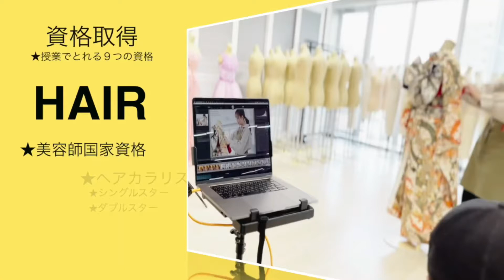お手元のスマホからＷＥＢオープンキャンパスへ予約してみよう！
コロナ禍に入ってからスタートしたＷＥＢオープンキャンパス！
ご都合が悪く来校での参加が難しい方に向けた、動画配信型のＯＣとなります。
動画視聴までの流れや配信内容を説明する動画となります。
ぜひお気軽にご予約してください♪

学校の情報はコチラをCHECK！